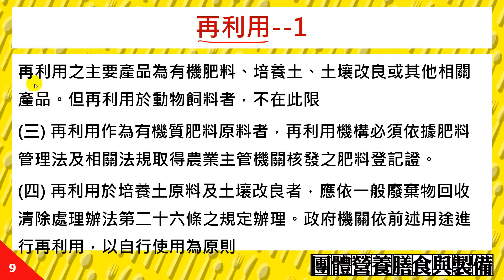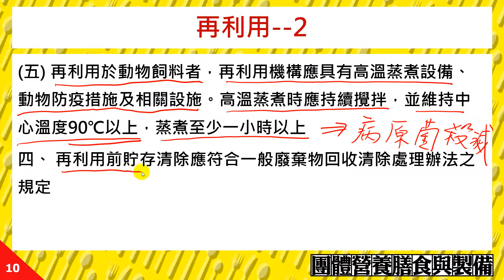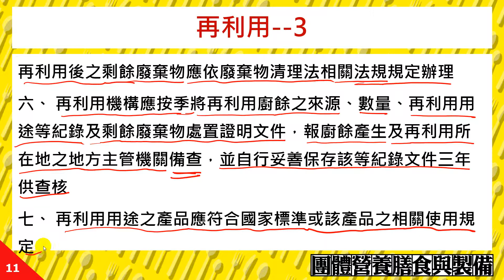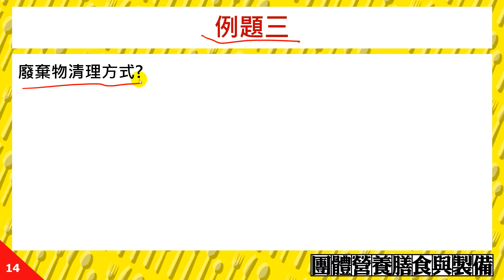08-06 廚房與餐廳之廚餘處理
課程簡介：" 廚房與餐廳之廚餘處理 "由中華科技大學王鳳英老師講授，內容重要又簡潔，相信同學看完之後，同學信心大增，更能了解廚房與餐廳之廚餘處理的觀念。
課程難度：普通
適合對象：四年級
授課教師：王鳳英
製作人員：林佩萱、林芳瑜
協助製作單位：中華科技大學 遠距教學組
技術協助：林文博